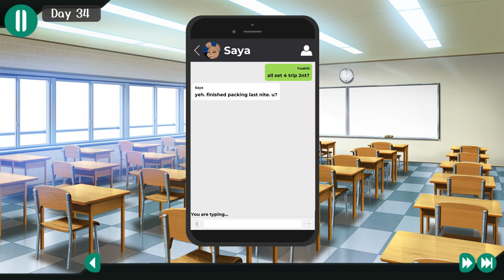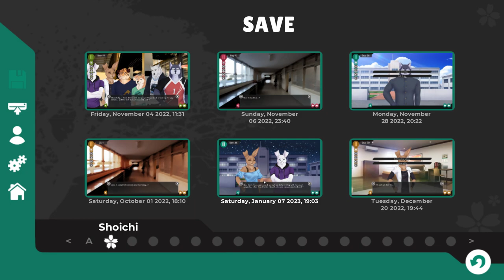Jun's Sass Level is Off the Charts- Tennis Ace #89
Seems our favorite shy tiger ain't exactly so shy anymore, huh? Looks like Yuu is gonna have to be more mindful of his words to Kobayashi!

Hopefully we get more stuff with Sho and his family soon!